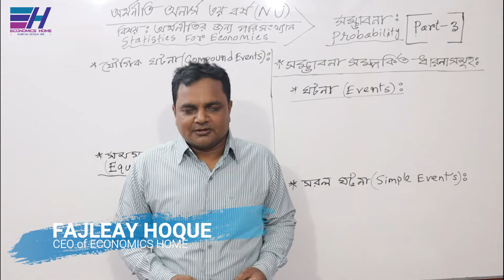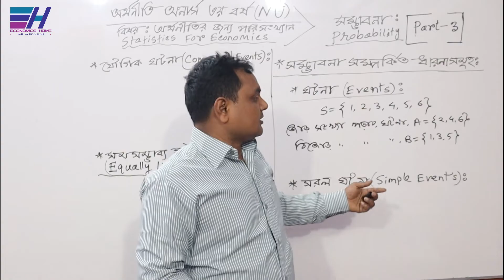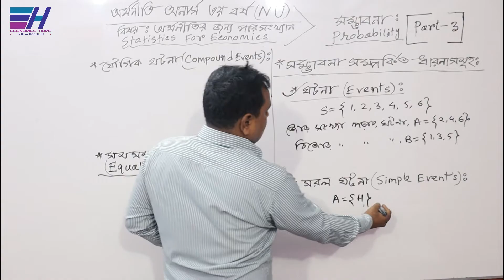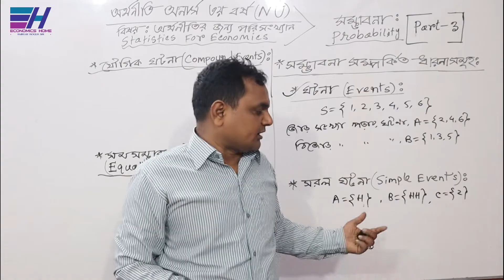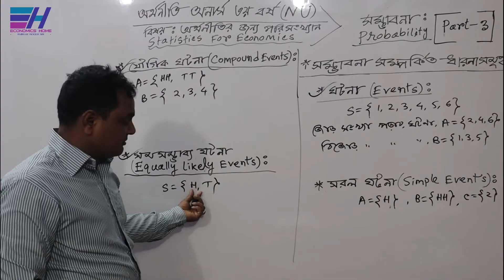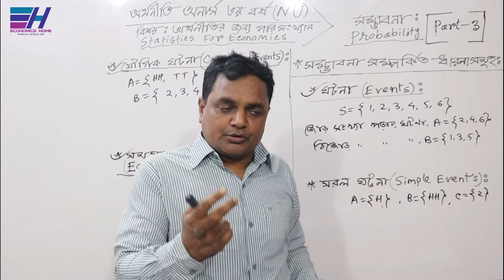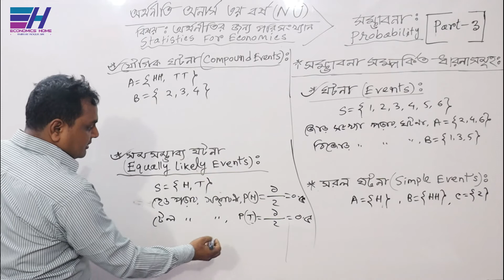সম্ভাবনা | Probability | PART- 3 | Statistics | Economics Class(Hon's 3rd year) | Economics Home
জাতীয় বিশ্ববিদ্যালয়ের অধীনে অর্থনীতি অনার্স  ৩য় বর্ষের ”অর্থনীতির জন্য পরিসংখ্যান (Statistics for Economics)”   বিষয়ের     ”সম্ভাবনা (Probability)” অধ্যায়ের ”সম্ভাবনা সম্পর্কিত কিছু ধারণা”  সম্পর্কে  আলোচনা করছেন... ফজলে হক স্যার ।